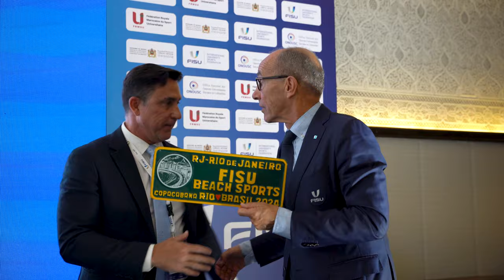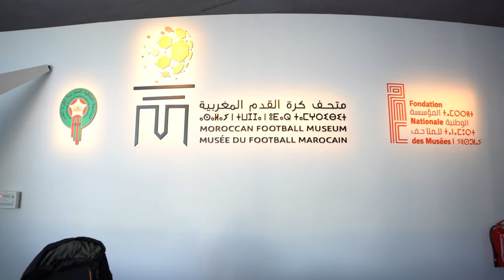FISU Executive Committee Meeting September 2024 - Rabat (MAR)